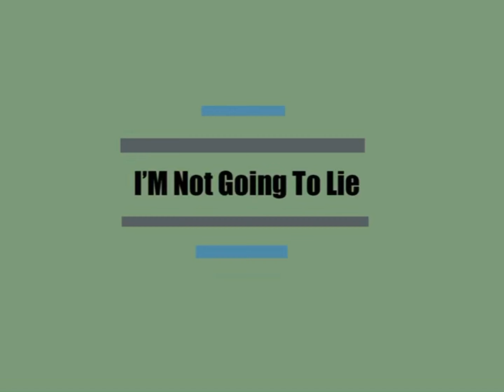Mountain side log cabin in Minecraft (Speed build) minecraft # build